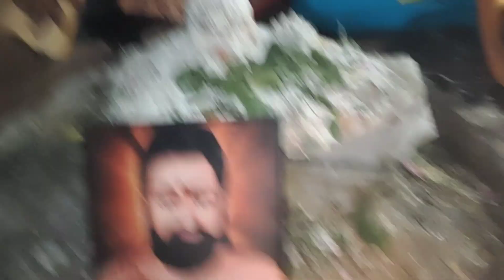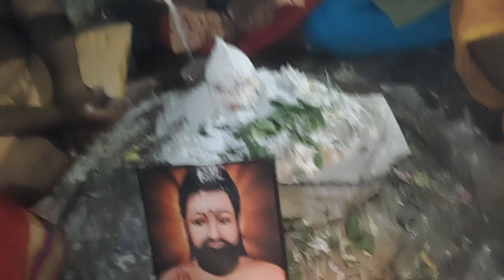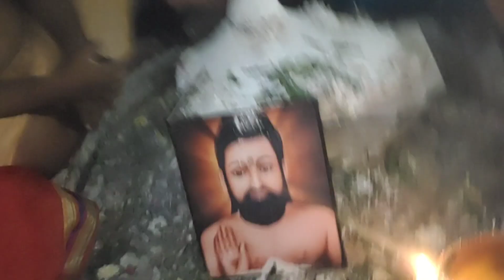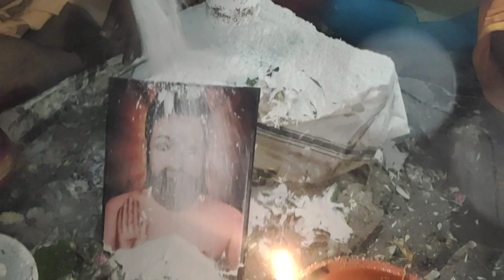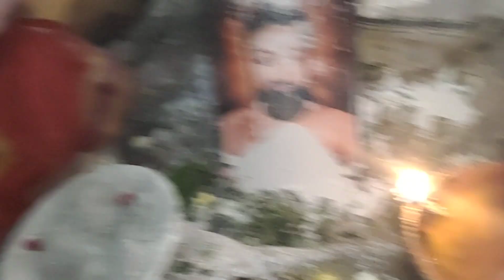மிரள வைக்கும் பருவதமலை பயணம்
4560 அடி உயரம்  மிரள வைக்கும் பருவதமலை பயணம்

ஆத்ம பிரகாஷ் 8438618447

tiruvannamalai, thoppiammal, siddar in tiruvannamalai, thoppi siddar, pen siddar, thoppiyammal siddar, yogiram surathkumar, ramana maharishi, seshathri swamigal, girivalapathai, ramanasram, full moon girivalam, tiruvannamalai temple, girivalam